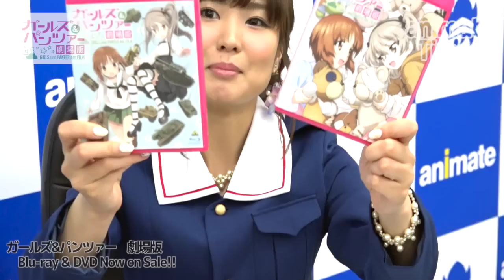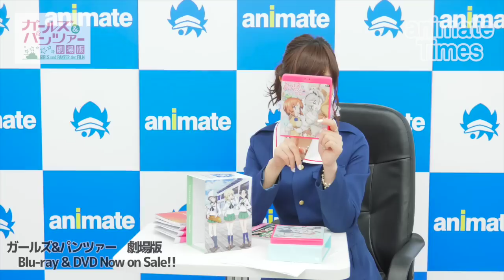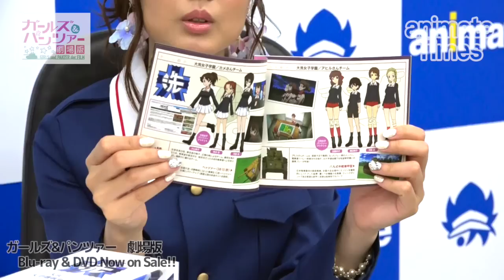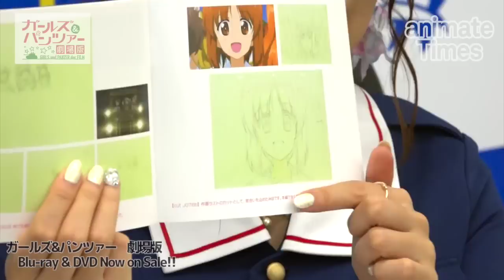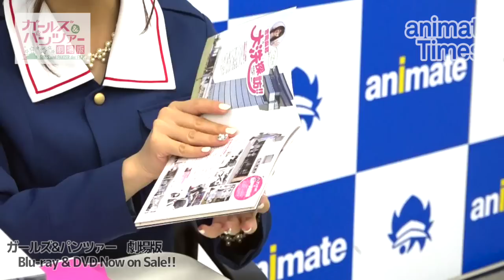渕上舞さんによる「ガールズ＆パンツァー 劇場版」Blu-ray開封動画！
アニメイトタイムズでは様々な動画を公開中！

渕上舞さん・杉山P　「ガールズ＆パンツァー　劇場版」ダブル受賞コメント

「日本映画批評家大賞授賞式」の詳細はこちら

アニメイトタイムズチャンネルでは様々な動画を公開中

■茅野愛衣が日本酒を飲みながら食べるだけ「かやのみ」